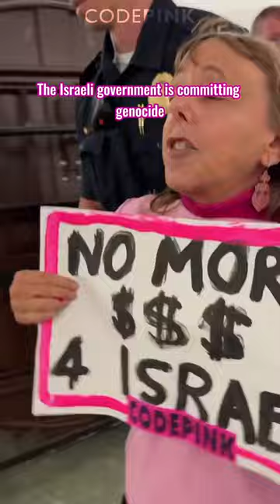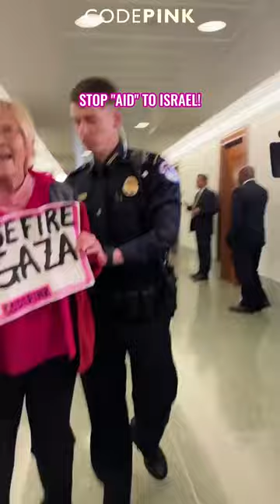Confronting Blinken & Austin over Gaza Genocide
Join us on 11/4 in DC or go to our website to take action!

This morning, CODEPINK & other groups let Secretary of State Antony Blinken and Secretary of Defense Lloyd J. Austin III know how the American people feel: WE WANT A CEASEFIRE!

In this Senate Appropriations Committee hearing, Biden’s administration was asking Congress for Billions more to fund 1srael¡ w*r cr¡mes. The people won’t stand for that.

The US has played a significant role in this suffering by maintaining its position as the biggest funder of lsr*eI’s military, providing it with $3.8 BILLION every year.

Despite lsr*eI’s brutal vioIence against PaIest¡nians increasing this year, the US has repeatedly expressed its support for the occupying forces. House Republicans are aiming to move forward with a bill to provide aid to Israel, with GOP leadership announcing a vote on 11/4/23. It will be a stand-alone lsr*eI bill with a price tag of $14.5 billion, Republican leaders announced, while arguing it is “fully paid for,” according to two people familiar with the call.

CODEPINK calls on the US to call for an immediate ceasefire and to cease all military aid to Israel and support PaIest¡nian’s legal right to return to their homelands.